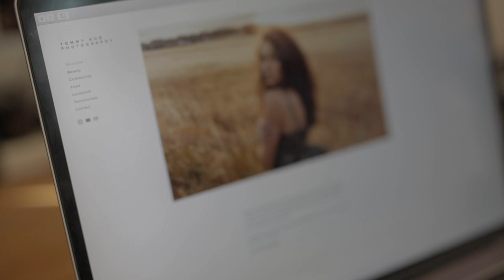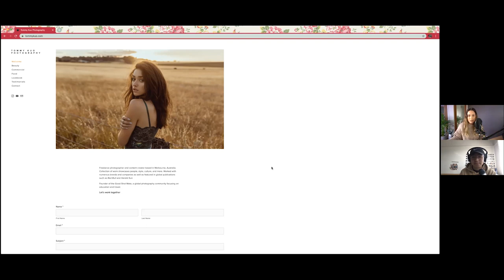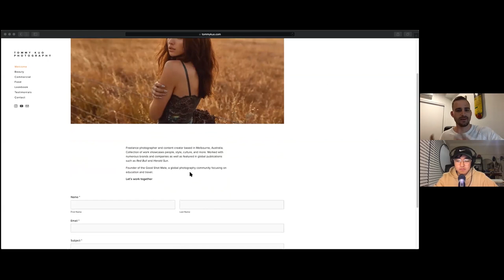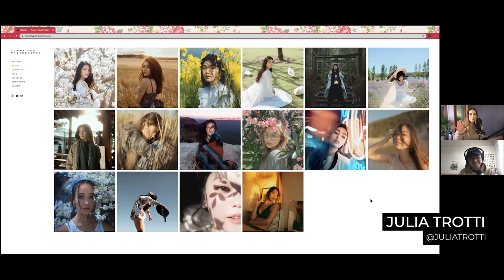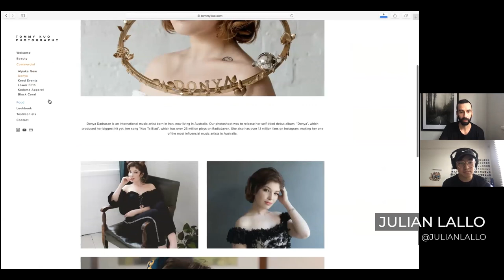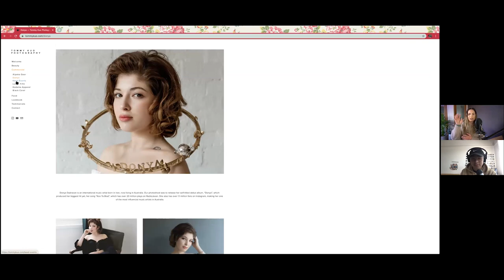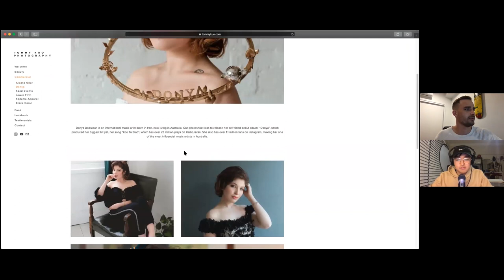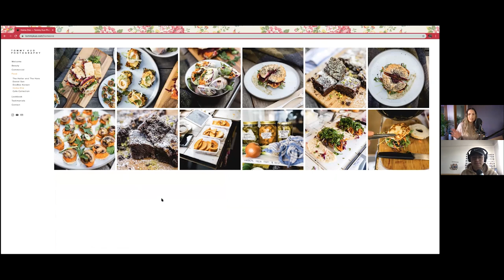Pro Photographers Critique My Website (feat. Julia Trotti, Mitch Lally, TK North and Julian Lallo)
Maintaining your photography website is important to show clients your best work and to let them know you are a trustworthy professional to work with! In this video, I ask my pro photographer friends, "What can to improve my photography website?". They are all seasoned professional photographers in their own field, and I ask them about tips for my photography website as well as how to make it more presentable. We all need a photography website critique from time to time!

My Gear: Canon 5D Mark iii + Sigma 35mm 1.4 ART